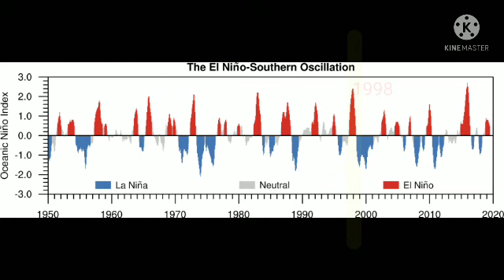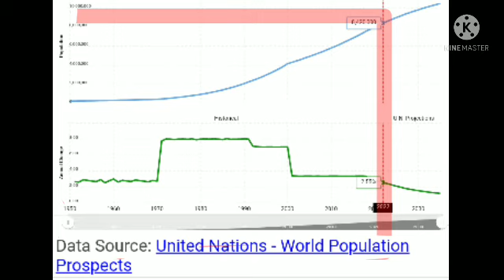Krisis bekalan air paling buruk Lembah Klang bakal terjadi pada 2023 ?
Mempunyai 7 empangan bagi membekal 34 loji penapisan tak memadai jika kesemuanya menadah hujan. Khaby Lame telah SMS  solusinya pagi tadi. Pertimbang-timbangkan.